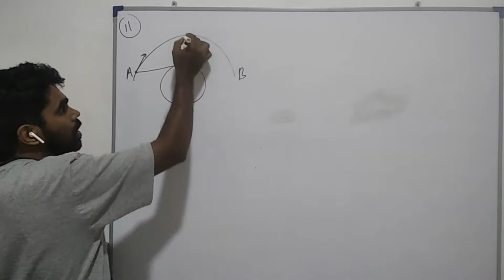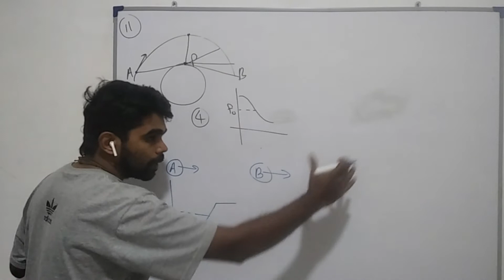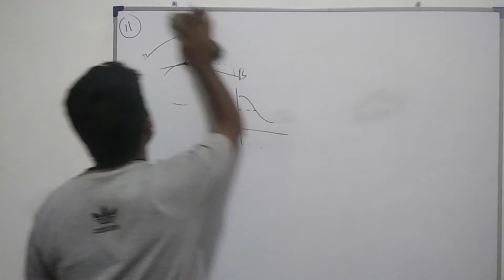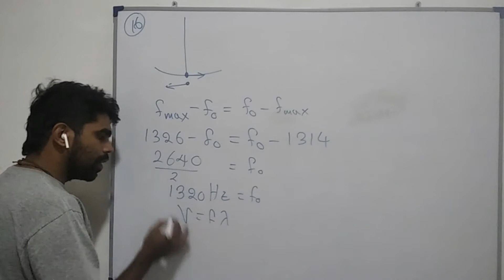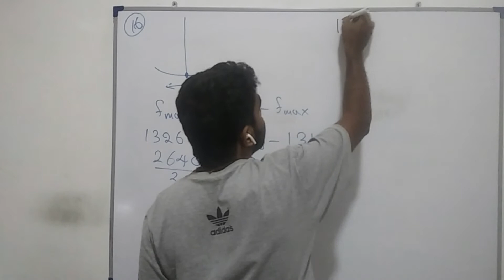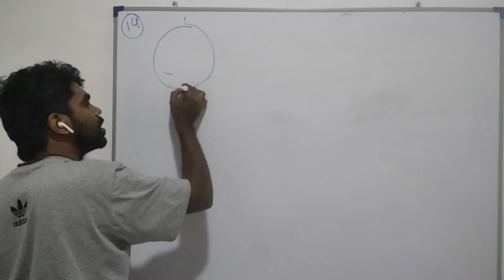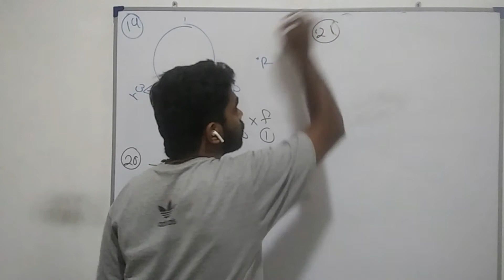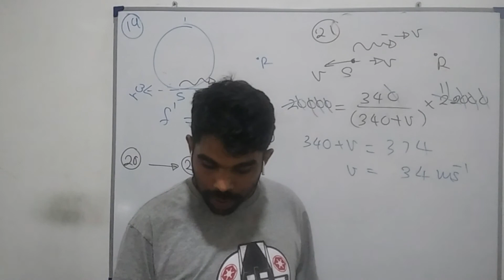Oscillations and waves |Doppler effect 02| Advanced level Physics |MCQ discussion in Sinhala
PDF download link👇👇👇👇
දෝලන හා තරංග (ඩොප්ලර් ආචරණය 02)

What's app
If you like my videos